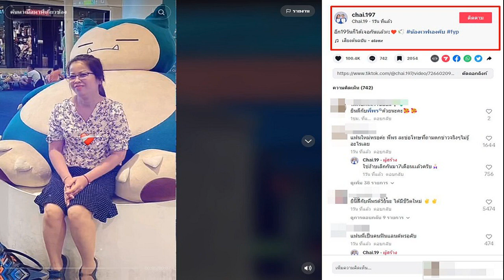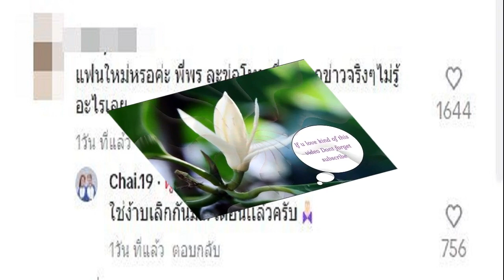บทบรรณาธิการ ชัดเจนหลัง 16 สิงหาคม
ศาลรัฐธรรมนูญกำหนดนัดวันที่ 16 สิงหาคมนี้ ประชุมพิจารณาคำร้องผู้ตรวจการแผ่นดิน ที่ขอให้พิจารณาวินิจฉัยตามรัฐธรรมนูญ มาตรา 213 หลังมีคำสั่งเลื่อนพิจารณาจากเมื่อวันที่ 3 สิงหาคม
กรณีรัฐสภามีมติตีความว่าการเสนอชื่อบุคคลซึ่งสมควรได้รับแต่งตั้งเป็นนายกรัฐมนตรีให้รัฐสภาพิจารณาให้ความเห็นชอบในรอบที่สองนั้นเป็นญัตติทั่วไป
ต้องห้ามนำเสนอญัตติซ้ำอีกตามข้อบังคับการประชุมรัฐสภา พ.ศ.2563 ข้อ 41 ขัดหรือแย้งต่อรัฐธรรมนูญ มาตรา 272 เป็นการละเมิดสิทธิหรือเสรีภาพของผู้ร้องเรียนทั้งสามคณะหรือไม่

พร้อมขอให้ศาลกำหนดมาตรการหรือวิธีการชั่วคราวก่อนการวินิจฉัยของศาลรัฐธรรมนูญ โดยให้มีคำสั่งยุติการเลือกนายกรัฐมนตรีไว้ก่อนจนกว่าจะมีคำวินิจฉัย
เนื่องจากคำร้องมีประเด็นสำคัญที่จะต้องพิจารณาอย่างรอบคอบ และมีประเด็นเชิงหลักการการปกครองระบอบประชาธิปไตยอันมีพระมหากษัตริย์ทรงเป็นประมุข ที่จะต้องพิจารณาเพิ่มเติม
ศาลจึงให้สำนักงานศาลรัฐธรรมนูญศึกษาข้อมูลเพื่อประกอบการพิจารณาและให้ผู้ร้องระบุสถานะบุคคลของคณะผู้ร้องเรียนที่ 3 ทุกรายว่าเป็นประชาชนหรือสมาชิกรัฐสภา
ส่วนคำขอให้กำหนดมาตรการหรือวิธีการชั่วคราวก่อนการวินิจฉัย ให้รอสั่งในคราวเดียวกันกับการพิจารณาสั่งคำร้องนี้ในวันที่ 16 สิงหาคม เวลา 09.30 น.นี้

ดังนั้น การประชุมพิจารณาของศาลรัฐธรรมนูญในวันดังกล่าว จึงมีความสำคัญและเป็นที่น่าจับตามอง และชี้ทิศทางว่ารัฐสภาจะสามารถโหวตเลือกนายกรัฐมนตรีได้อีกเมื่อใด
เบื้องต้นคาดว่าผลการพิจารณาวินิจฉัยคำร้องนี้จะออกได้ 3 แนวทาง คือ ไม่รับคำร้อง รับคำร้องแต่ไม่มีคำสั่งให้ชะลอการโหวต รับคำร้องและมีคำสั่งให้ชะลอการโหวตนายกรัฐมนตรีไว้ก่อน
เนื่องจากคำสั่งของศาลรัฐธรรมนูญมีผลผูกพันต่อทุกองค์กร ดังนั้นการดำเนินการใดๆ ในเรื่องนี้ จึงต้องรอฟังผลการพิจารณาวินิจฉัยเสียก่อน
ระหว่างรอคอย คาดว่าประธานรัฐสภาได้วางแผนไว้รองรับพร้อมแล้วเช่นกัน หากมีคำสั่งอย่างใดอย่างหนึ่งออกมา ก็จะได้ดำเนินการตามนั้นให้สอดคล้องต้องกัน

ดังนั้น แม้พรรคเพื่อไทยจะรวบรวมเสียงสนับสนุนได้เพียงพอที่จะให้ความเห็นชอบนายเศรษฐา ทวีสิน บุคคลที่พรรคมีมติจะเสนอชื่อให้เป็นนายกรัฐมนตรีแล้ว แต่ยังต้องรอความชัดเจนในวันดังกล่าวด้วย